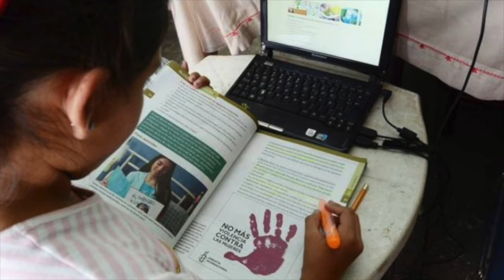Educación de Chiapas analiza regreso presencial a clases de forma gradual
La secretaria de Educación estatal, Rosa Aidé Domínguez Ochoa, informó que «se evaluará junto con el magisterio y padres y madres de familia el posible regreso a clases presenciales de manera gradual en todo el estado, en una nueva normalidad y bajo las condiciones sanitarias correspondientes».

Agregó que “en Chiapas ya hay clases parciales, pero el regreso total sólo se dará con el acuerdo de maestros y padres de familia”.

En algunos espacios educativos de Chiapas, abundó, “se retomaron clases en formatos muy diversos, muy mixtos” cuando empezó el actual ciclo escolar en agosto.

El encargado de la Secretaría de Protección Civil, Jorge de Jesús Figueroa Córdova, dijo a su vez que en las escuelas en las que se han dado clases presenciales, “no se registra ningún reporte de contagios” de Covid-19 a la fecha.

Añadió que aunado a las acciones que realizan en el Programa de Escuelas Resilientes, se capacita a docentes y comités de madres y padres de familia, en el manejo adecuado de filtros sanitarios para evitar riesgos ante Covid-19 en los planteles escolares.

Durante una conferencia de prensa conjunta realizada en la capital del estado, en la que participó también el secretario de Salud, José Manuel Cruz Castillejos, Domínguez Ochoa recordó que Chiapas se encuentra en semáforo epidemiológico en color verde, pero aclaró que “por lo pronto, se retomará el ciclo escolar mediante la estrategia Aprende en Casa II, que ha dado buenos resultados gracias al uso de los mecanismos tecnológicos y el esfuerzo del magisterio”.